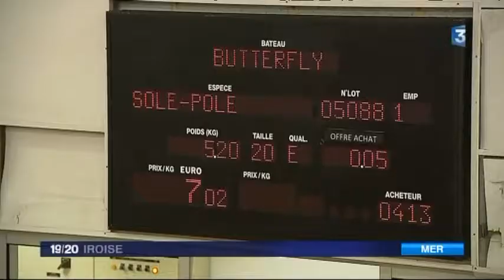Reportage FR3 Iroise sur Pêche et Plaisance de Cornouaille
Reportage effectué par FR3 Iroise dans les ports du Syndicat mixte des ports de pêche-plaisance de Cornouaille en janvier 2018.